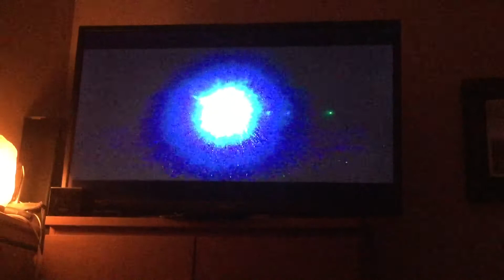Judy BBC2 Intro ( Network Premiere)